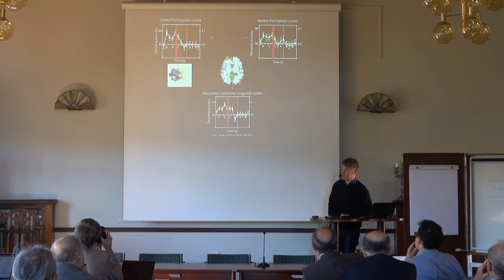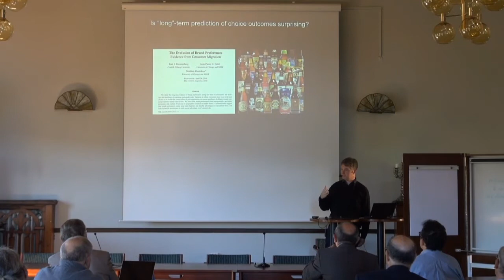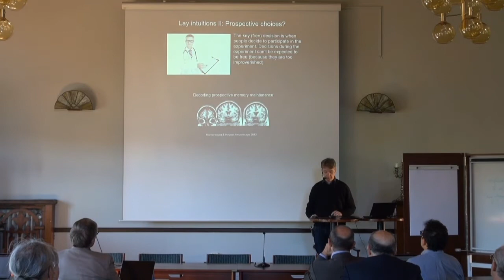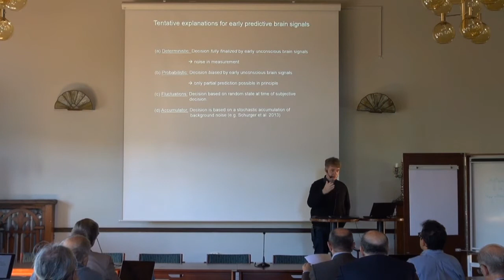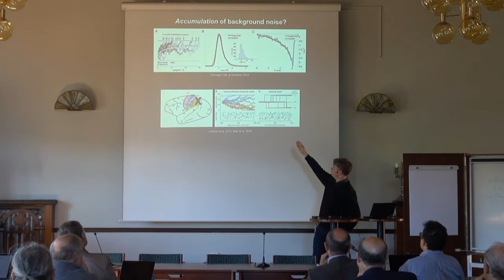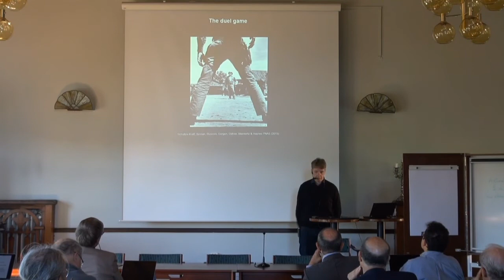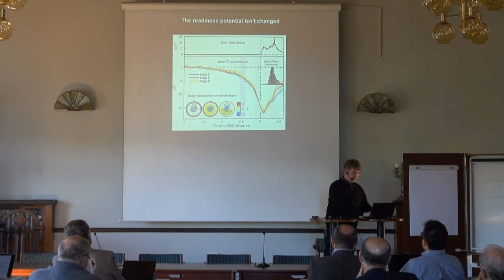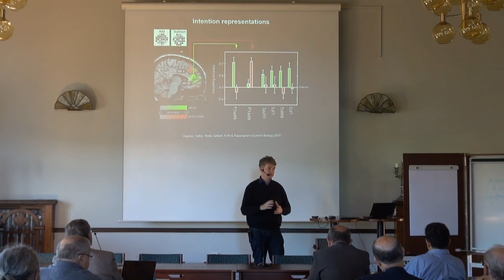John Dylan Haynes "Neuroscience and free will: Beyond choice prediction"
The Agora Conference on Free Will at the Sigtuna Foundation, Sweden, 25 - 28 June 2017.